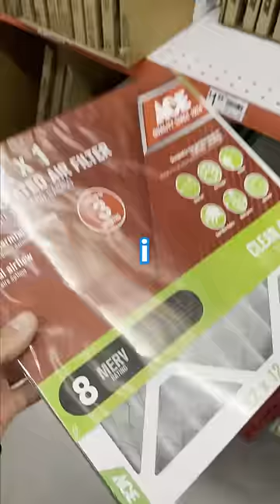I MADE MY OWN SHOES FOR $10